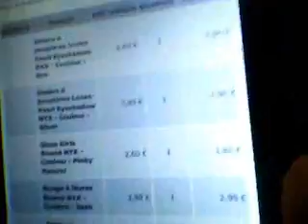Haul Nyx, Essence & Sephora